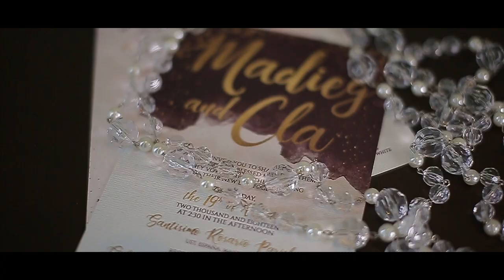Diego and Clarissa | On Site Wedding Film by Nice Print Photography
Better by JJ Heller